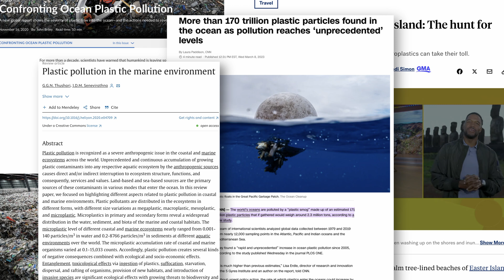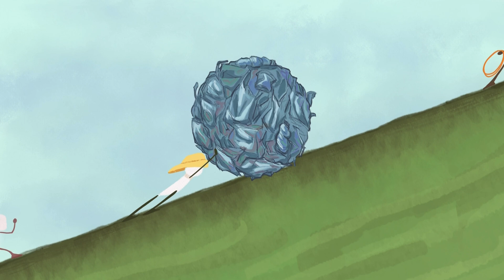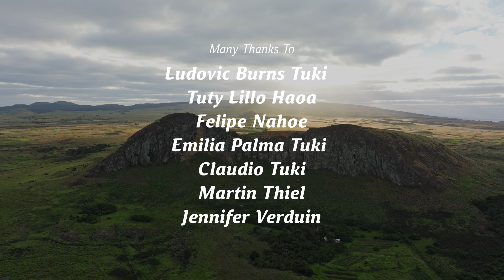More than plastics: How Rapa Nui is receiving world's plastic - by Taleya Ouellet - Episode 1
Darwin Leader: Taleya Ouellet (Canada)
Project Title: More than plastics: How Rapa Nui is receiving world's plastic - Episode 1 of 3
Filmed and edited: Tom Dixon
Location: Rapa Nui/Eastern Island

This three-episode documentary, filmed during the sixteenth leg of the DARWIN200 voyage in Rapa Nui (Easter Island), explores the complex crisis of plastic pollution through a lens of indigenous wisdom, scientific research, and global responsibility.

Episode 1: “Life Before Plastics” delves into the history of Rapa Nui, questioning how and when plastic first arrived to this sacred island. Through local interviews and the discovery of plastistones—rocks fused with plastic—it paints a powerful contrast between traditional island life and the modern plastic legacy.

Episode 2: “Plastic Pathways” investigates the sources and transport of plastic waste to Rapa Nui. Situated in the South Pacific Gyre, the island receives massive amounts of ocean-borne plastics, with significant contributions from tourism, global currents, and illegal fishing practices. Experts and locals discuss the island’s role as both a victim and silent witness of global marine pollution.

Episode 3: “Daring to Dream” shifts focus toward solutions. It highlights the resilience and environmental leadership of the Rapa Nui community, calling for global action, reduced plastic production, equitable policy, and local empowerment. This episode is a powerful plea for unity, respect for indigenous knowledge, and hope amidst environmental crisis.